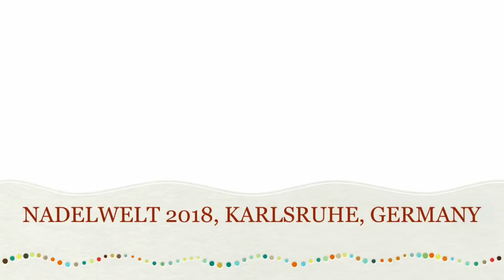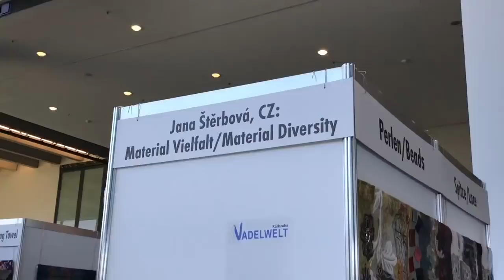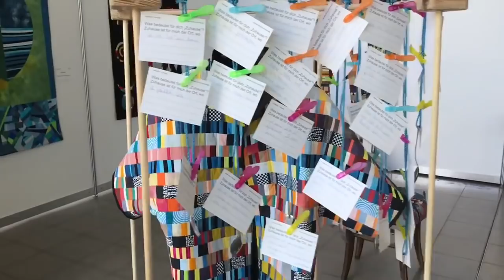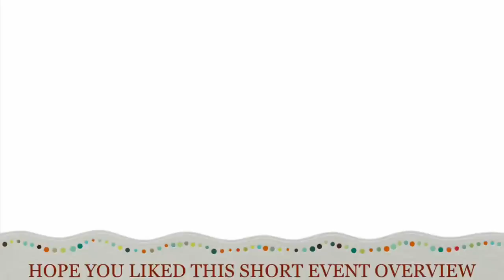Csoki-Folt Patchwork Templates present Nadelwelt Karlsruhe 2018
If you missed the chance this year to attend Nadelwelt in Karlsruhe, Germany or never attended and you wondered what is the event all about! we prepared for you this short overview video to give you a feeling of the event.

Great organizing, lovely atmosphere and many awesome people to meet!! all sharing the love of patchwork and quilting. 🙂 Come next year! 🙂